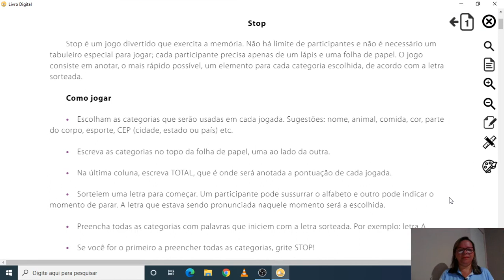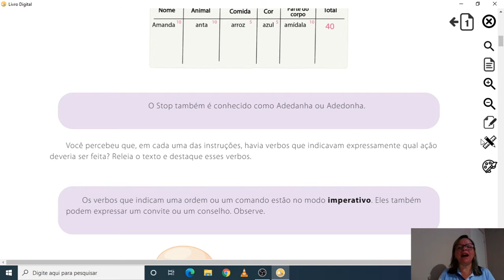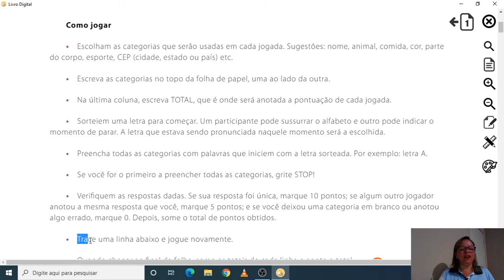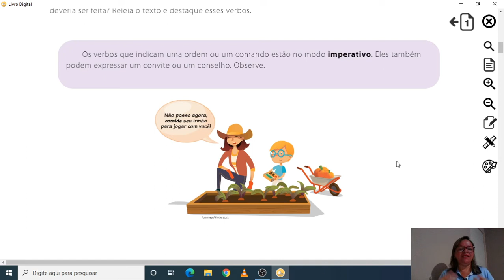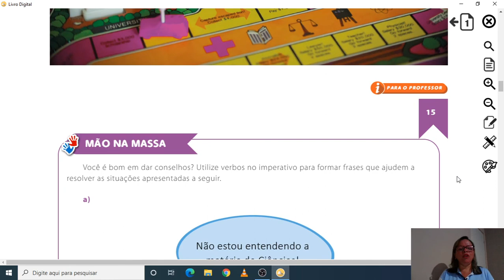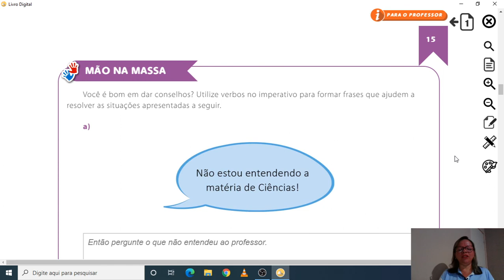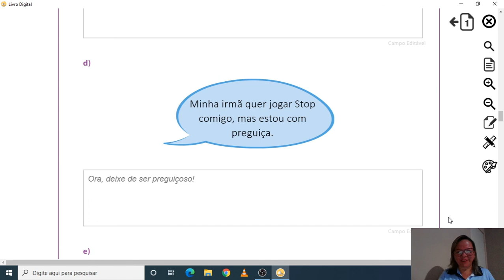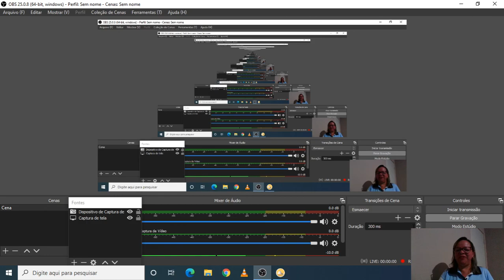Aula 28 - Português 4° ano - 10/08/20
Professora: Elizângela